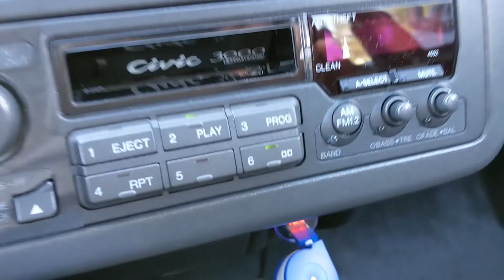Bluetooth cassette time-lapse 4 batteries, type-c charger, amazing sound | Play this video in 1080p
Surgery on a cassette lol
Hours into one minute time lapse
Bluetooth cassette version 2.0

Monster tape head
Bluetooth 4.2
Type-C charger
1200 mAh battery capacity
Microphone for wireless calling
Micro switch for automatic on/off

Sound quality is amazing, I would compare it to CD.